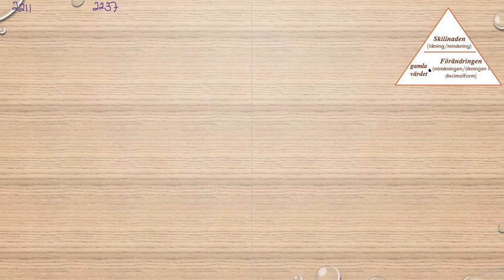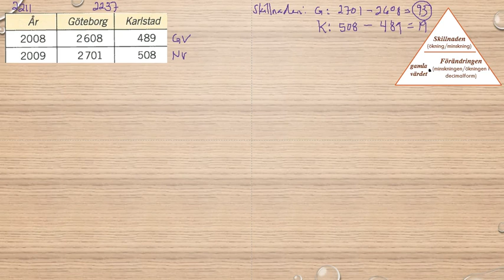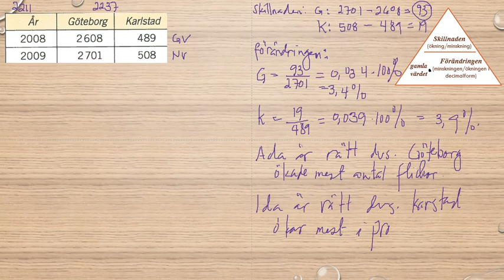Matematik 5000 Ma 1a röd Kapitel 2 Procent Beräkning av procentsatsen 2211